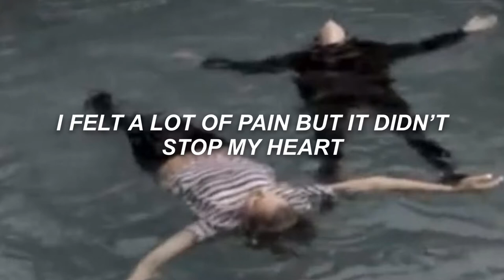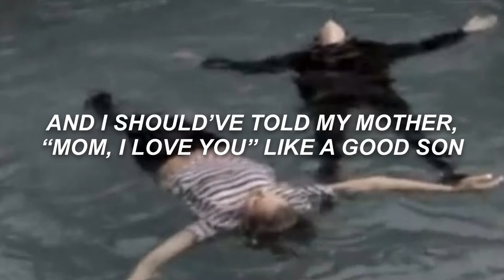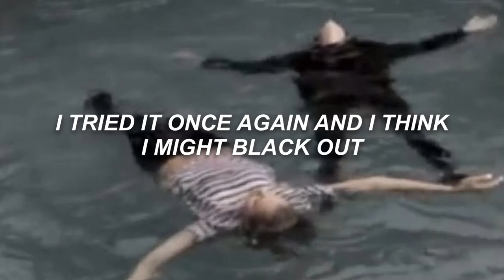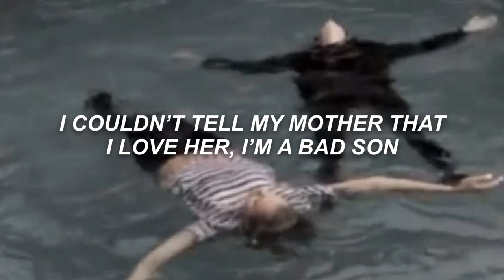Ghost / Badflower - lyrics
TRIGGER WARNING